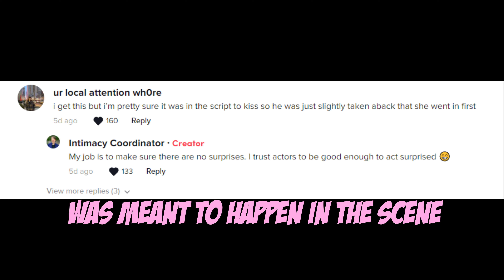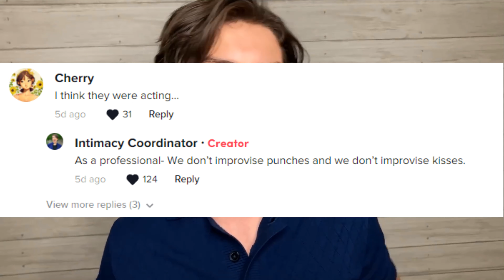Milly Bobby Brown CALLED OUT for these comments!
Milly Bobby Brown has been called out on Social Media for comments she made about some of the scenes she filmed with Louis Partridge.

What are your thoughts on the Stranger Things stars' comments??